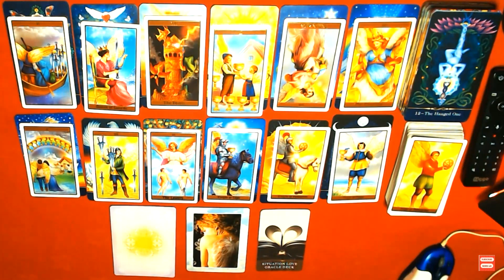PISCES YOUR YEARLY HOROSCOPE 2024!HAPPY XMAS & HAPPY NEW YEAR 2024!🎄🎆♓yearlyhoroscope2024